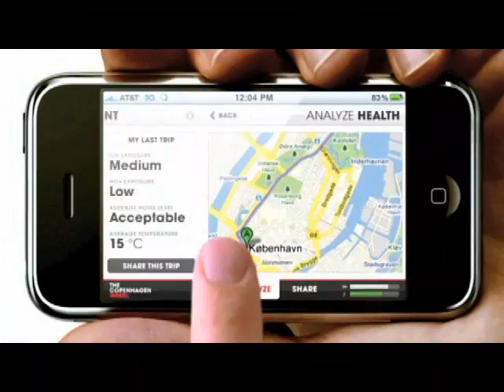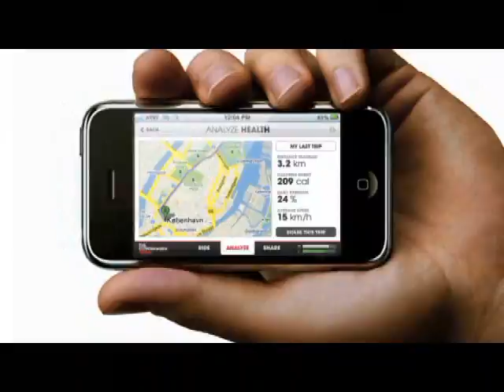Shining City: Copenhagen Wheel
More from MIT's SENSEable City Lab, where we find out about a wheel you can put on your bike that will be an information gathering hub, delivering information to you about weather, traffic, pollution, your friends' locations, while also bringing important information back to the city you live in to make services better.